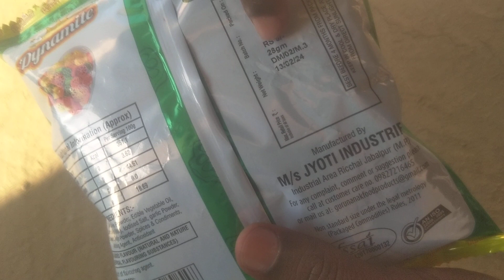Dynamite BHINDI MASALA Rs 5 rupees